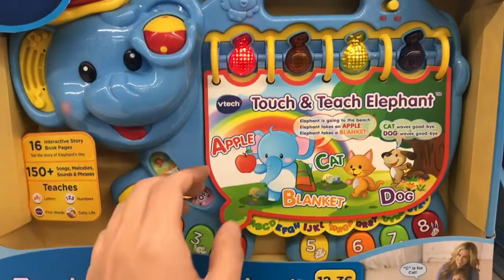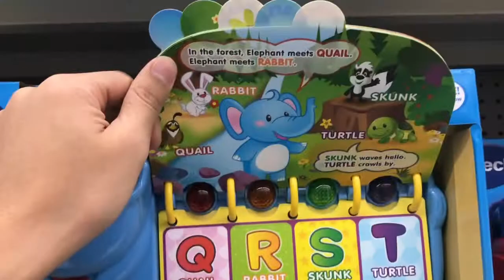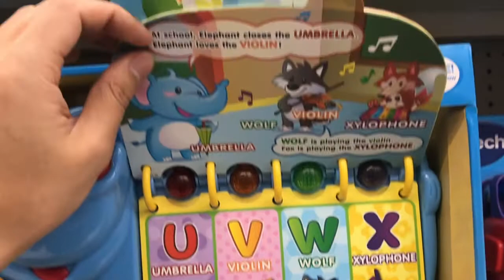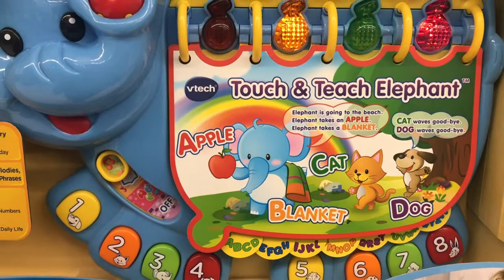Learn the Alphabet musical book Elephant (Fisher Price for Kids)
This is a really cool Fisher Price  toy to teach alphabets to kids via quizzes and songs.

It also teaches the sound of each animal elephants, pigs, chicken, and more.